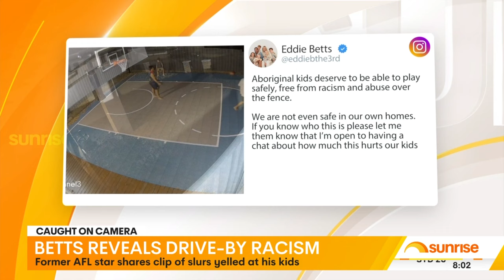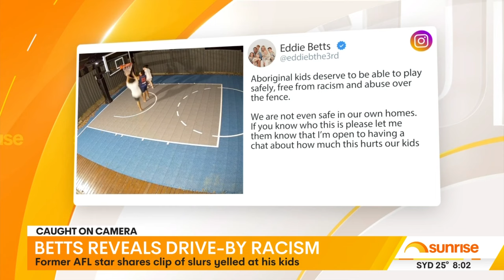AFL legend Eddie Betts shares heartbreaking video of racial abuse to his children | 7 News Australia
The video shared via Bett's Instagram shows his children playing in their backyard when the abuse occurred.

7NEWS combines the trusted and powerful news brands including Sunrise, The Morning Show, The Latest, and 7NEWS.com.au, delivering unique, engaging and continuous coverage on the issues that matter most to Australians. Watch 7 News Australia full broadcasts and full episodes nightly at 6pm and weekdays at 11:30am and 4pm on Channel 7 and 7plus.